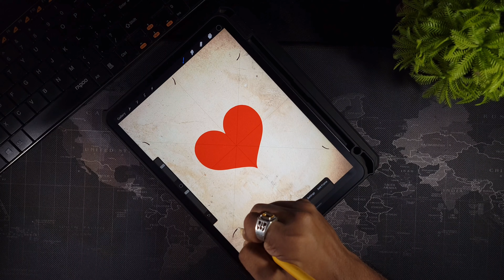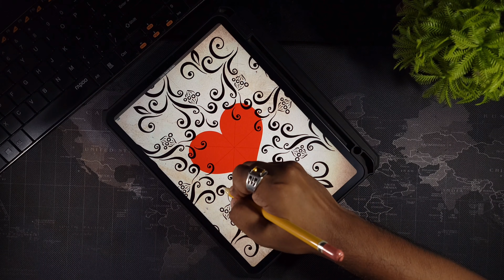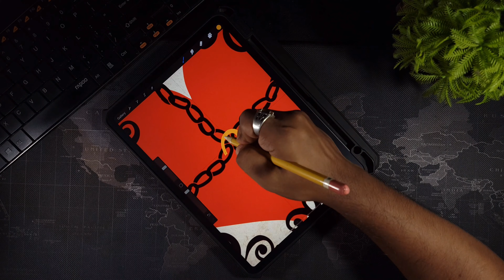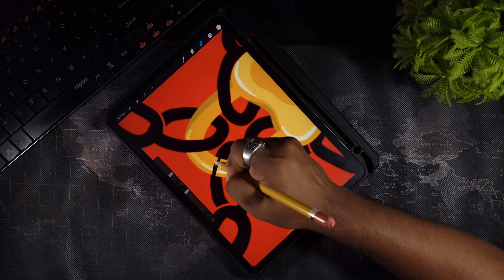How to draw a Captive Heart | iPad Drawing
This video is all about how to draw a captive heart in a different way.
All the intricate designs you see surrounding the heart are someone's thoughts and the heart is locked in someone's thoughts.
Maybe all of us at a certain point in our life have locked their heart to someone else and they never gave the key to free it up again.  We all just feel like going back there again and again just to get our hearts back. But without the key it’s not easy to make our hearts free again! Or maybe we will have to live with this captive heart forever…  ArtsyTopu

Gears I used:
Drawing: iPad Pro and Apple Pencil 2
Video: Galaxy S21 Ultra
Microphone: Fifine T683
Edited in: VN and Vllo
Lights: Ulanzi vl49